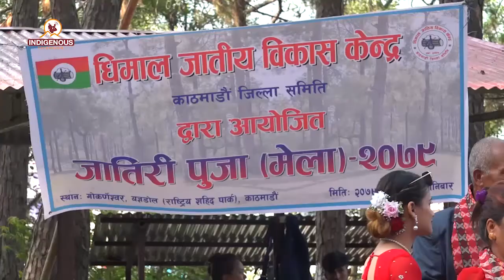धिमालको जातिरी पर्ब र किर।त राइहरुको साकेला उभौलि सम्बन्धि विशेष रिपोर्ट